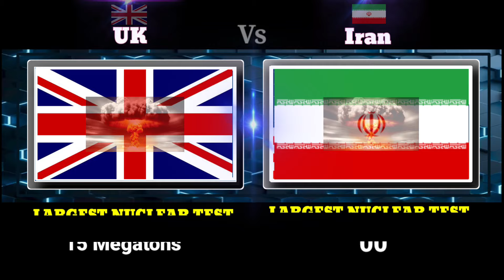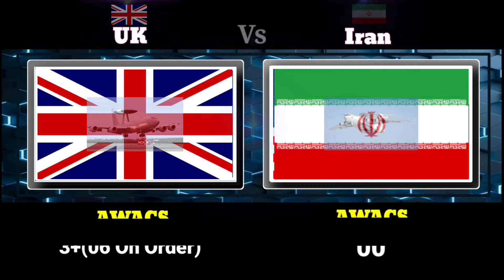UK Vs Iran Millitary Power Comparison 2024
UK vs Iran military power 2024 | United Kingdom vs Iran military power 2024 | ipro Comparison

Hello friends, in this video I have compared military power between the UK vs Iran military power to see who is more powerful In this video. I have Compared to the Army Airforce and Navy of both countries.Who's powerful military ? Army, air force & navy power. This Video is Military Power Comparison 2024. UK vs Iran military power comparison 2024. Iran vs  United Kingdom military power 2024. Iran vs UK military power Comparison 2024. Uk military power 2024. Iran military power 2024. Iranian airforce vs US air force power comparison 2024. Iran vs UK . United Kingdom vs Iran . All about Iranian Navy vs Uk Navy power 2024. Iranian army vs UK army Power 2024. world military power. Military power comparison 2024.

Sources

Greetings to all our comrades from ipro Comparison 🙏🙏🙏🙏🙏
           ipro Comparison